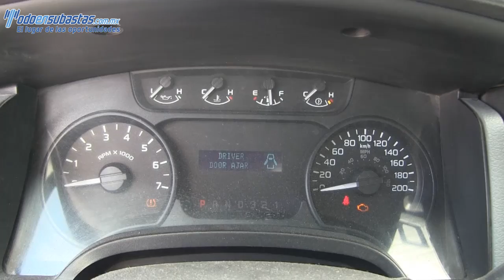D69554 Ford / F-150 / 2011